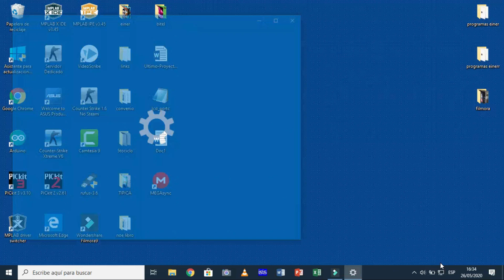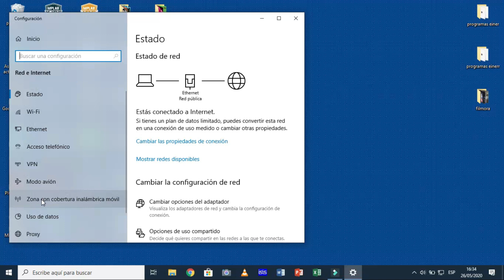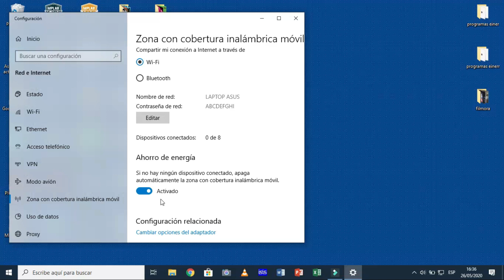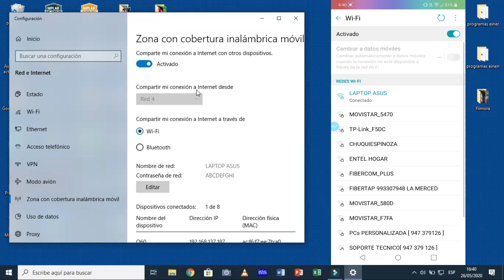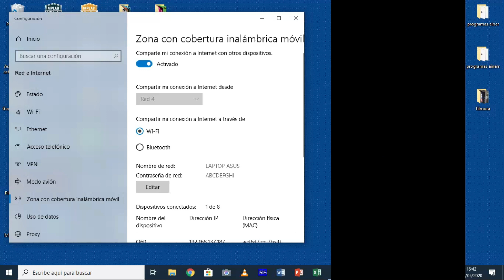Cómo Compartir Internet de mi Laptop a mi Celular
En este video te enseño a compartir el internet de tu laptop a otros dispositivos.